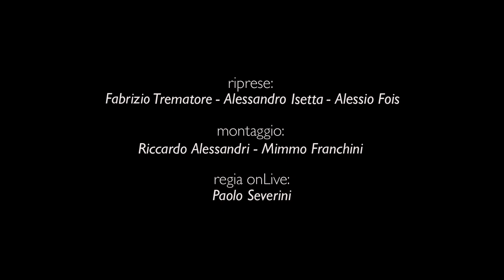Episodio 1: PERLE AI PORCI - Uno spettacolo generoso | Femministe a Sparta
un progetto di Blusclint
di e con Paolo Faroni
assistente alla regia Elisabetta Misasi
con la collaborazione di Massimo Canepa
regia onLive a cura di Paolo Severini per Piemonte dal Vivo

Femministe a Sparta
Una volta, pur con la guerra, la vita di coppia era stranamente più equilibrata. Con la guerra l’uomo stava fuori di casa, impegnato in qualcosa che lo metteva al riparo da certe critiche. La guerra: l’unico modo per un uomo di ricambiare una donna.